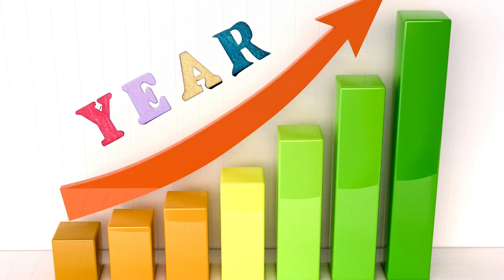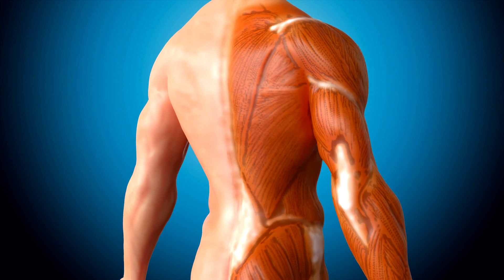Learning Ayurveda in 15 days - 15 ದಿನಗಳಲ್ಲಿ ಆಯುರ್ವೇದವನ್ನು ಕಲಿಯಬಹುದೇ?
Books
Living Easy With Ayurveda